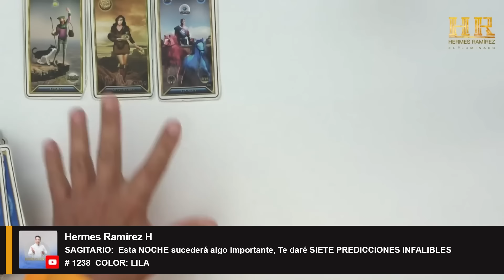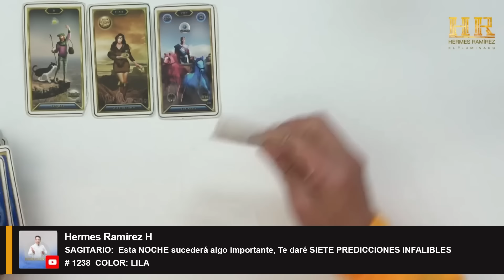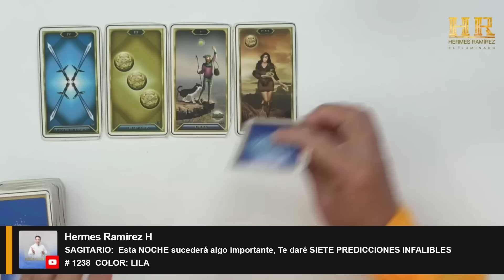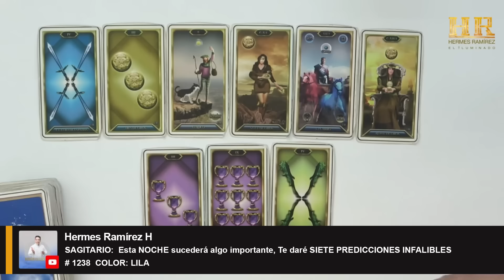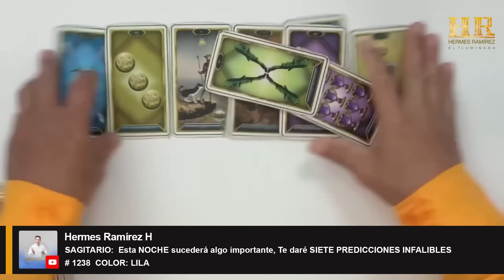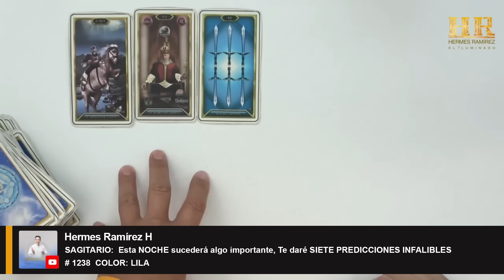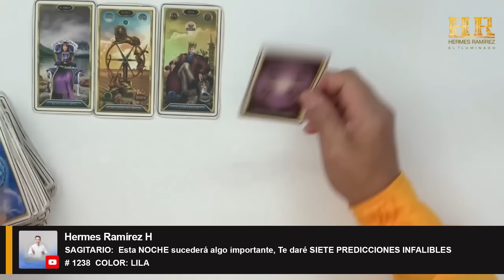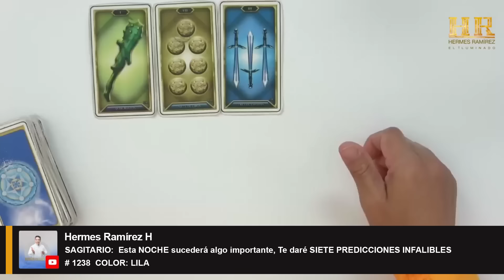Signo de SAGITARIO: Esta NOCHE sucederá algo importante, Te daré SIETE PREDICCIONES INFALIBLES.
Signo de SAGITARIO:  Esta NOCHE sucederá algo importante, Te daré SIETE PREDICCIONES INFALIBLES   # 1238  COLOR: LILA